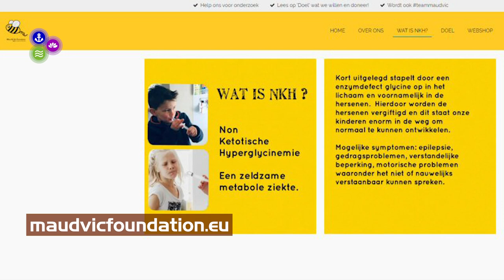Zeldzame stofwisselingziekte Maud Baas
De familie Baas uit ‘t Veld vraagt op deze ‘Dag van krachtenbundeling tegen stofwisselingsziekten’ aandacht voor het zeldzame NKH. Hun dochter Maud leeft sinds 2013 met die diagnose.